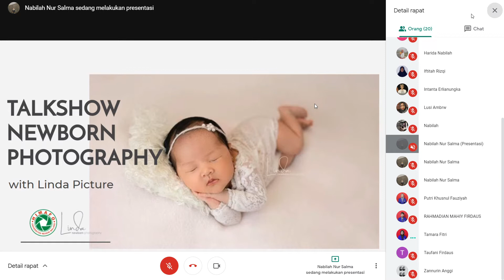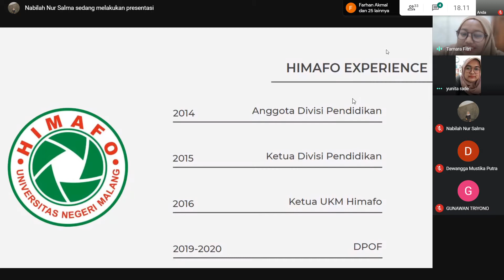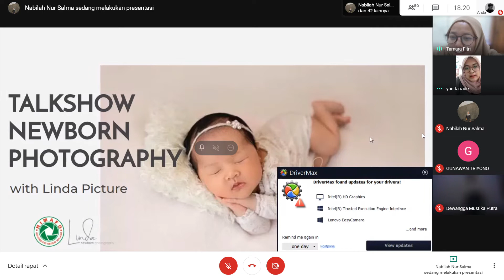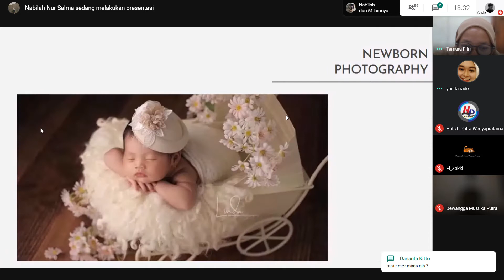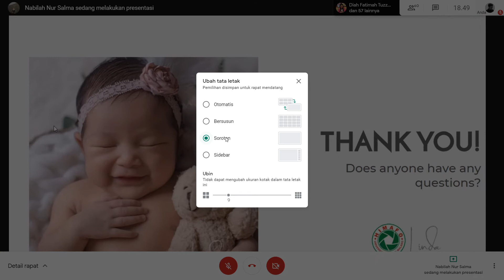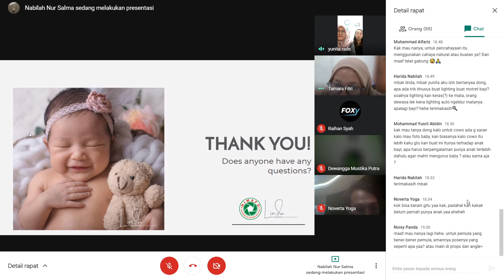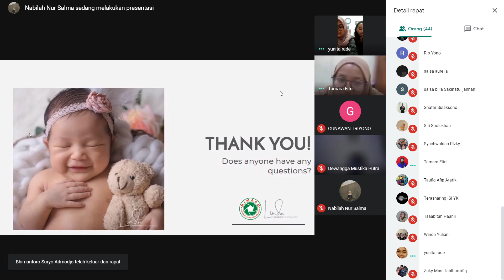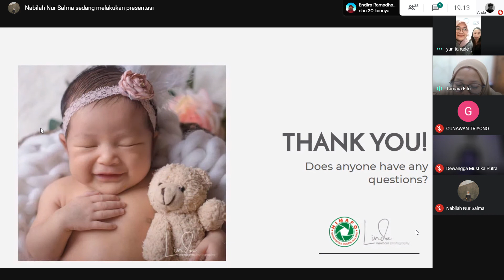Newborn Photography Talkshow by Lindapict (Virtual)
Acara talkshow pada Pameran Pascapendidikan Himafo 36